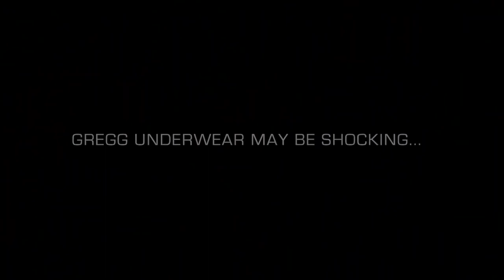Gregg Homme Underwear - Male HQ (2020)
GREGG HOMME is a Canadian brand of audacious and cutting-edge underwear, swimwear and sexy club outfit for men. "Where sexy meets comfort", or "Outrageous underwear". Their commercials have been artistic, yet daring and sexy. They seem to target gay men in particular.

Underwear has always been a product where Marketing the Rainbow comes into play: after all, when showing the articles, you put them on a model. That model is near naked (and let's say "aesthetically pleasing"), and thus more easily appeals to gay men. Even the main brands like Armani en Versace are 'guilty' of such appeal, but some labels go a step further, and make their commercial explicitly gay.